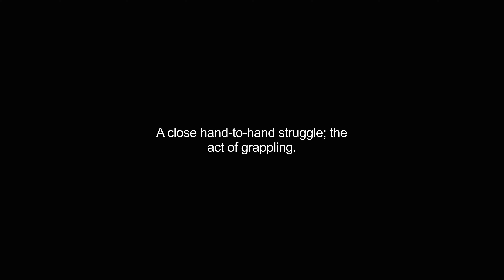grapple video Dictionary meaning and pronunciation